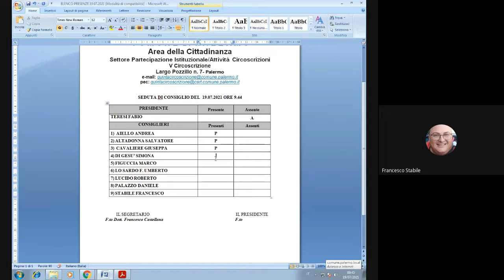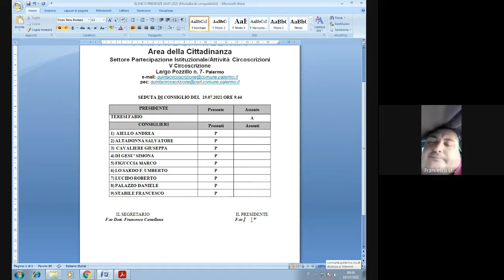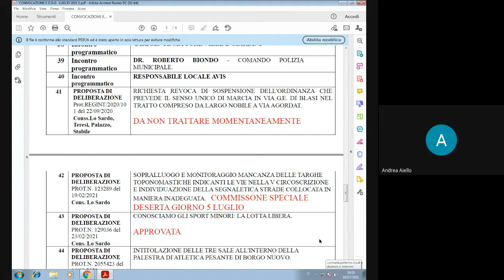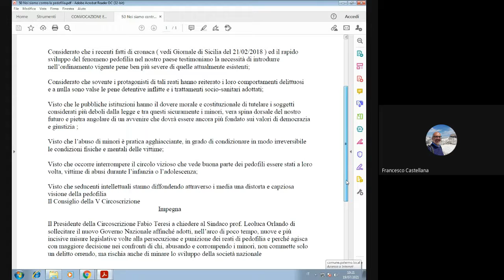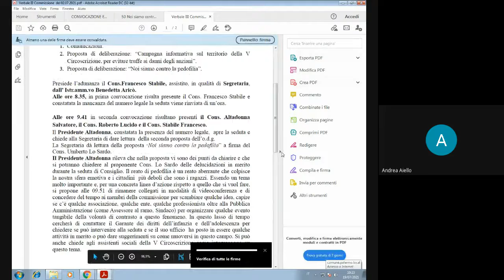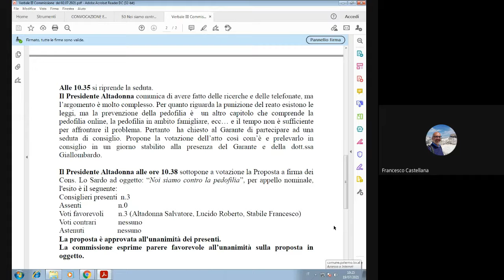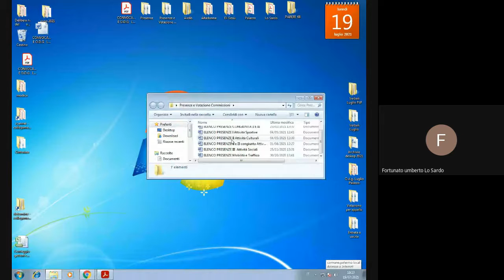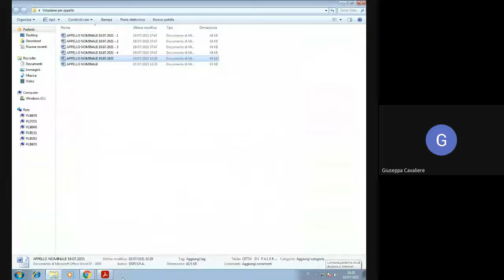Seduta di Consiglio del 19 07 2021 della V Circoscrizione